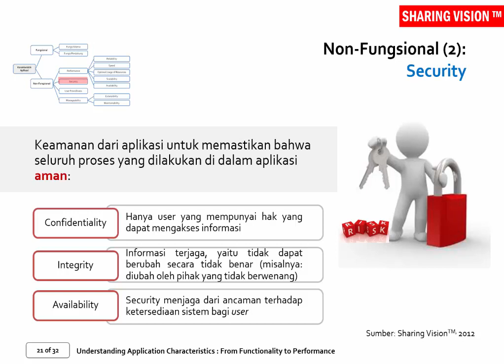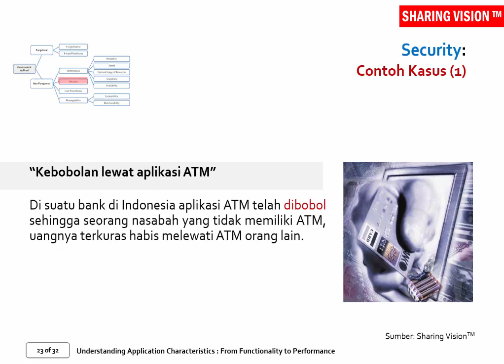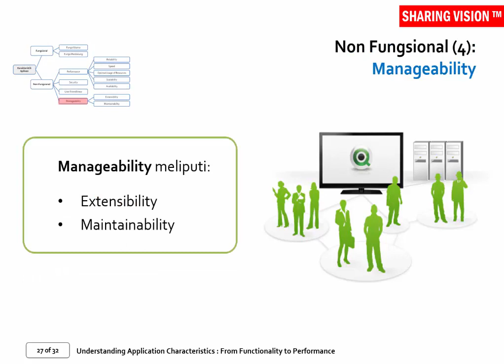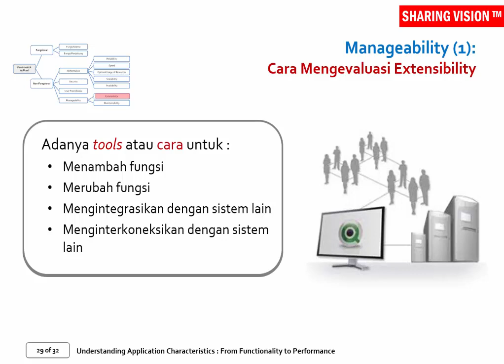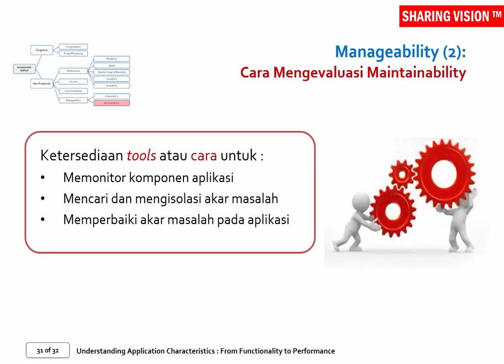Understanding Application Characteristics: From Functionality to Performance – Sesi 2, Part 2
Karakteristik Non Fungsional. Saksikan